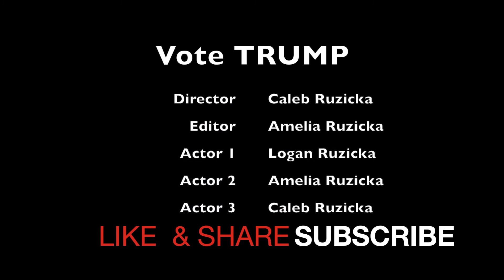Honoring Veterans, Vote for TRUMP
The Ruzicka kids were buying some TRUMP merch, when they ran met a Veteran of Korea War. We are so thankful for the many freedoms we have in America and the USA that everytime we meet a Veteran, we are sure to thank them. If you or your loved ones served please accept our gratitude! God bless you and God bless America. We hope you like this video. AND you know we will be future Republican voters in a few years. BUT we encourage all those of age to VOTE this NOVEMBER and REMEMBER to VOTE TRUMP...He is doing such a great job helping our country and cleaning out the S